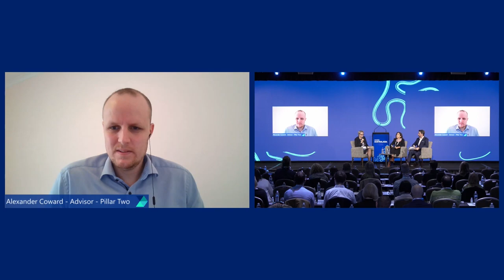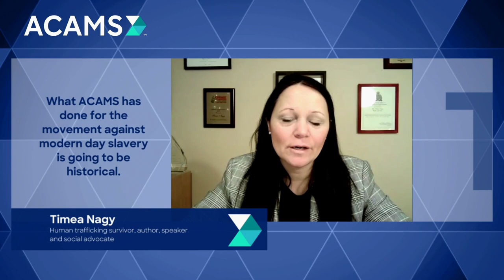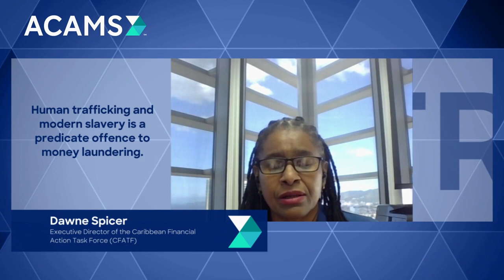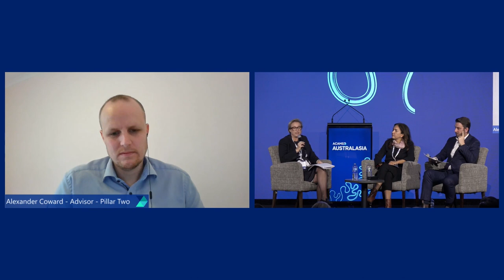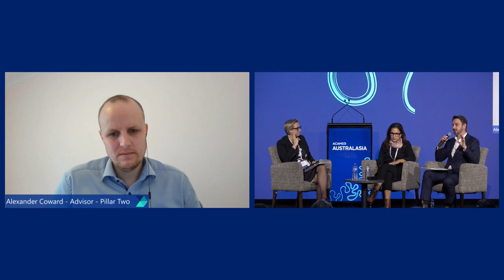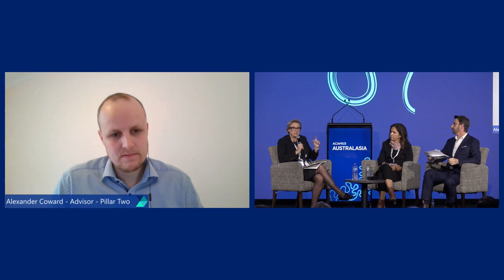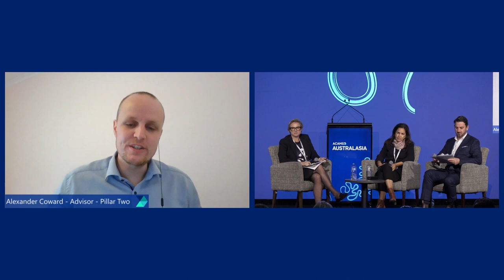What Can You Do to Tackle Modern Slavery Risks? - ACAMS Australasia Conference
ACAMS 1st Annual Australasia Conference
June 21-22, 2021
Sydney, Australia

SESSION TITLE:
What Can You Do to Tackle Modern Slavery Risks?

MODERATOR:
Professor James Cockayne, Founder and Senior Fellow, Finance Against Slavery and Trafficking

PRESENTERS:
Alexander Coward, Advisor, Pillar Two

Sarah McGrath, Director, International Engagement, Business and Human Rights, Australian Human Rights Commission

Lisa Singh, Head of Government Advocacy, Walk Free, Minderoo Foundation

Lucienne Manton, Australian Ambassador, People Smuggling and Human Trafficking